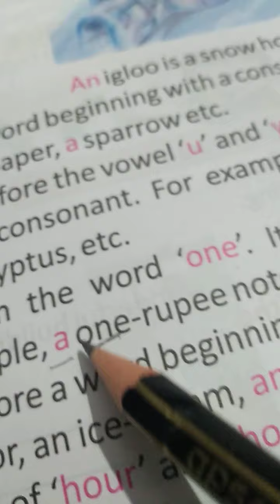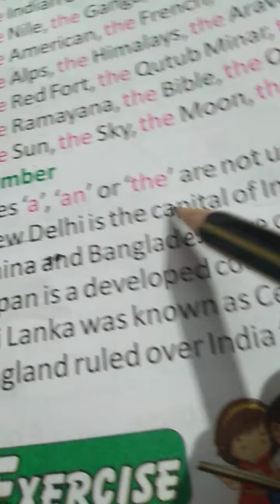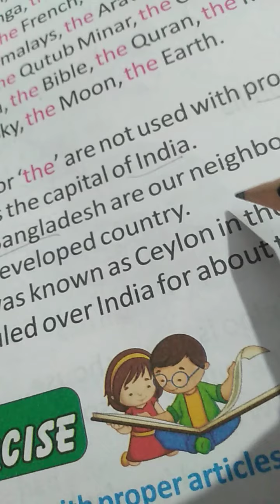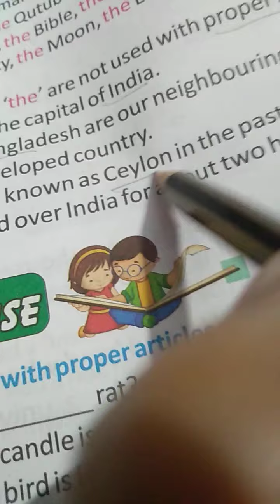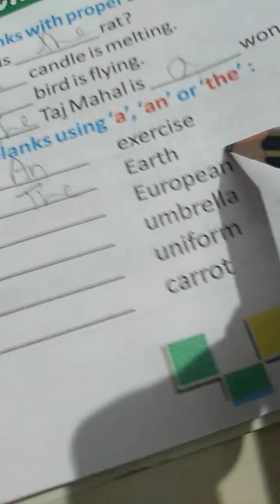Class 3 English grammar lesson 4